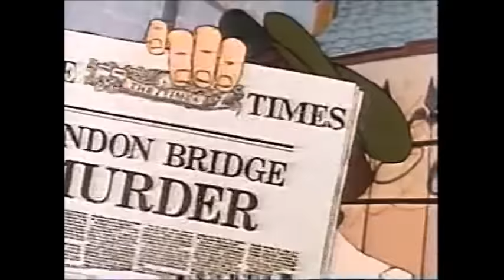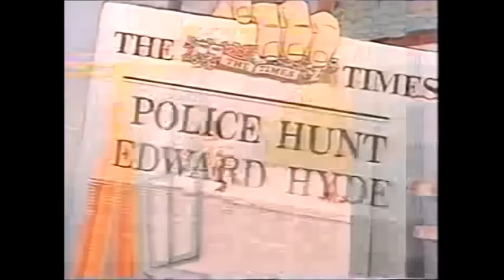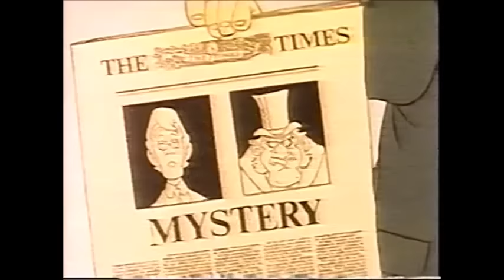Dr. Jekyll and Mr. Hyde | English Full Movie | Animation Drama Horror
In the film, a brilliant scientist's groundbreaking experiment to separate the good and evil aspects of his personality results in a harrowing split that unleashes a malevolent force within him. As his dual identity begins to wreak havoc on those around him, he grapples with the terrifying consequences of his own creation. The struggle between his two contrasting selves spirals into a dangerous battle for control, leading to a series of dramatic and unsettling events. The film invites viewers into a chilling exploration of identity and morality, where the boundaries between right and wrong blur in the face of a relentless inner conflict.

🎬 Directed by: Marcia Hatfield, Robert Louis Stevenson 🎨✨